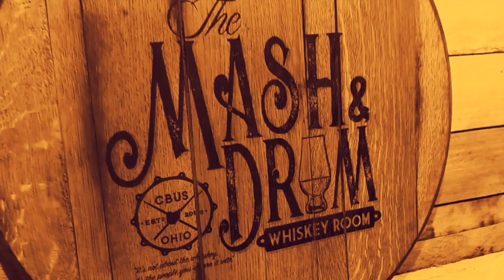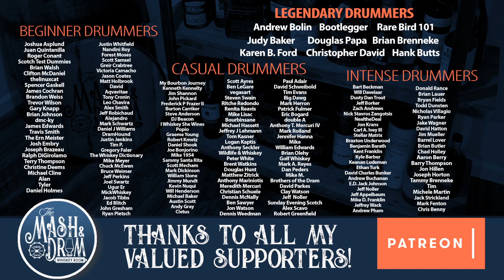Mash and Drum LIVESTREAM featuring Buffalo Trace Kosher Bourbon! Plus birthday pours!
Join me tonight as we try and test Buffalo Trace Kosher Bourbon and put it against other Buffalo Trace products to see how they stack up. Since my birthday is tomorrow I will be having some epic birthday pours, plus news, giveaways and more! See you there!